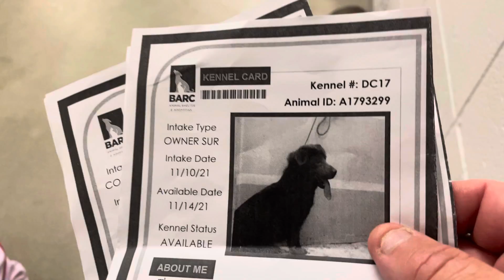Meet Mosely A1793299